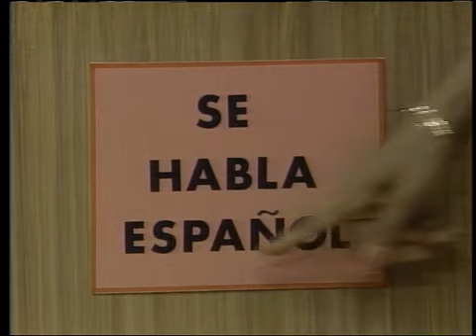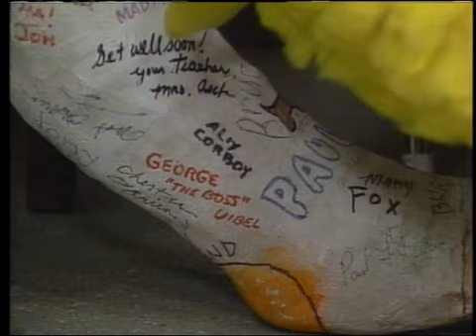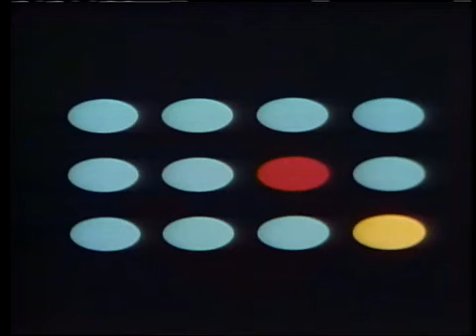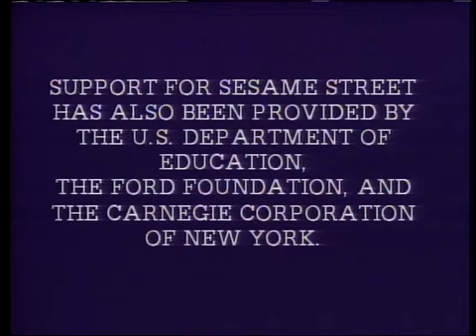Sesame Street: Episode 2002 (1985)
Luis breaks his arm — Luis gets a check-up

Written by: Judy Freudberg
Production: October 26, 1984